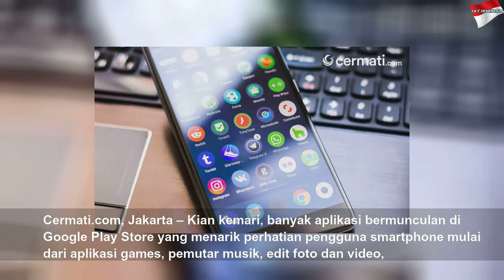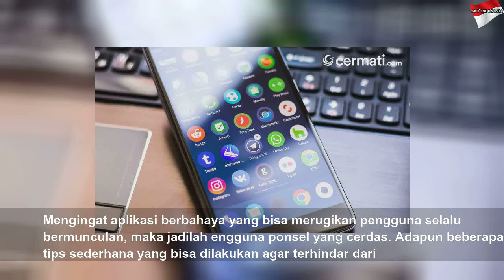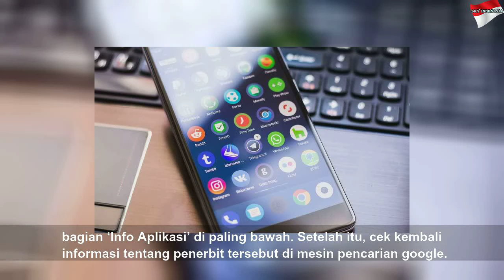24 Aplikasi Android yang Berbahaya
24 Aplikasi Android yang Berbahaya | Black Life
Pengguna ponsel harus cerdas dalam memilah aplikasi, sebab sudah ditemukan puluhan aplikasi Android berbahaya di Play Store. Berikut daftar dan ulasannya!